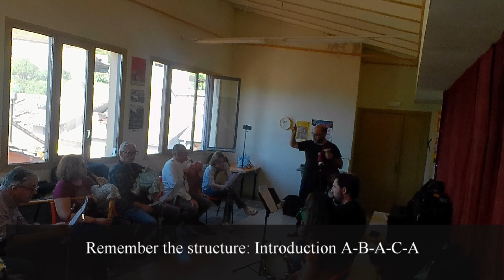Bagpipe Workshop in Spain - The Network of European Bagpipers - Taller de Palotiaus de Sobrarbe